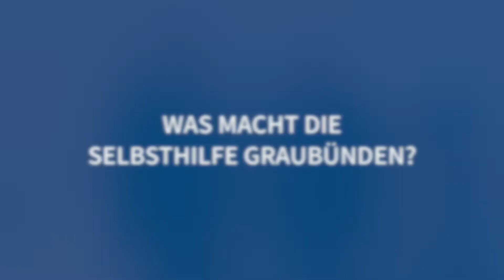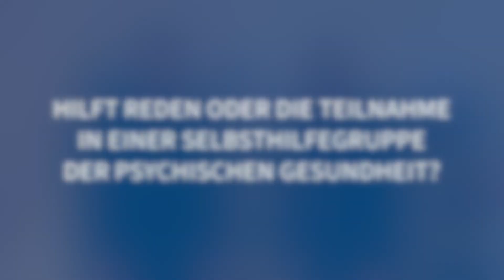Selbsthilfe im Kanton Graubünden: PDGR und Selbsthilfe Graubünden im Gespräch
Angehörige sind durch die Krisen oder psychische Erkrankung eines nahestanden Menschen mitbetroffen und belastet, sind aber für Patienten eine grosse Unterstützung. Genau diese Unterstützung möchte die PDGR in Zusammenarbeit mit der Selbsthilfe Graubünden in den nächsten Jahren weiter ausbauen.